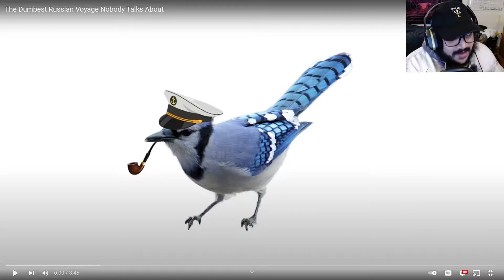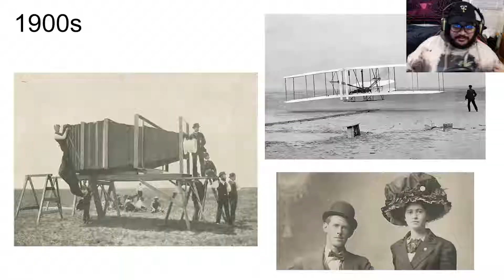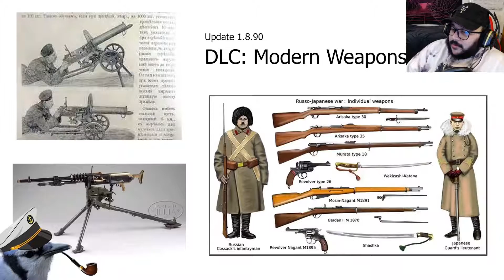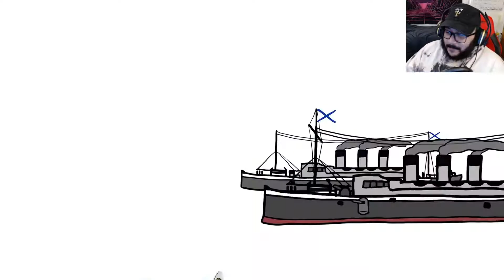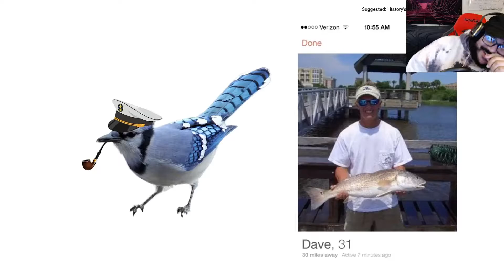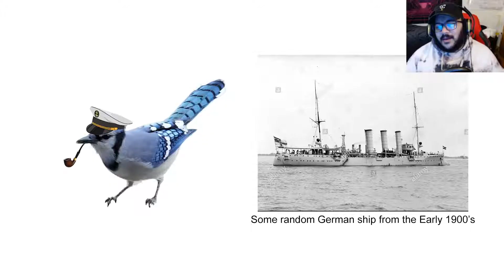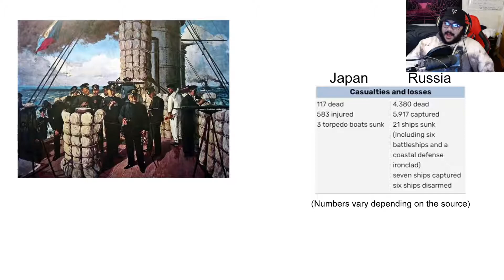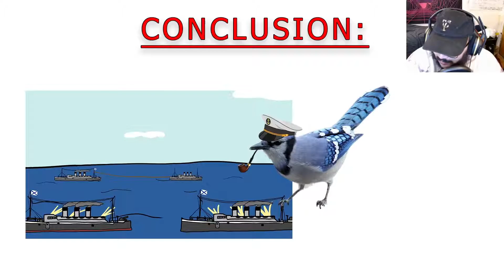The Dumbest Russian Voyage Nobody Talks About- BlueJay (REACTION)